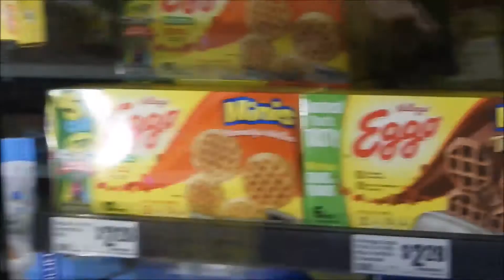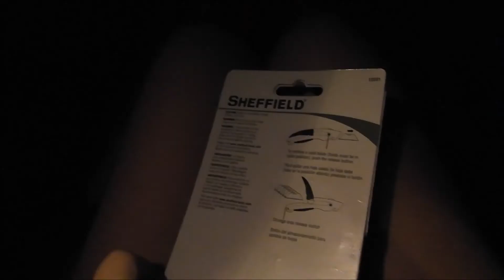CLAIRE LIFTS MY CAR